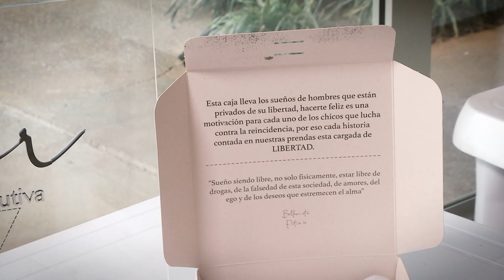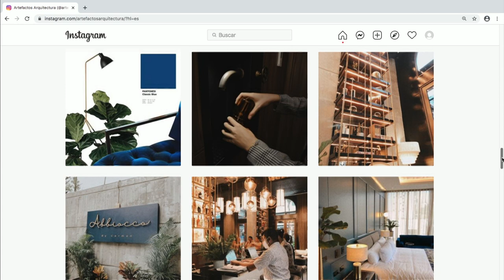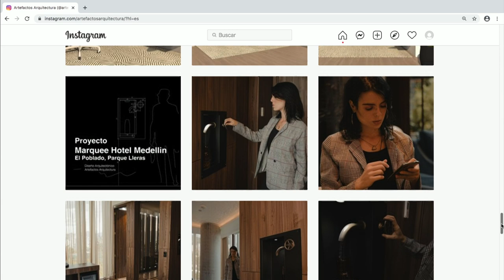Moda Al Barrio [Estilo Medellín] Telemedellín